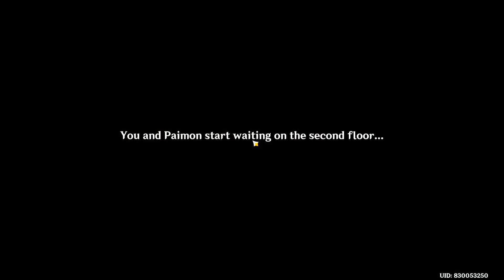Dansleif | Genshin Impact | Archon Quest | Playthrough/Walkthrough | AR 38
Game: Genshin Impact
Quest Name: Dansleif
Type: Archon Quest
AR: 38
Device: PC (Ryzen 5 3400G)